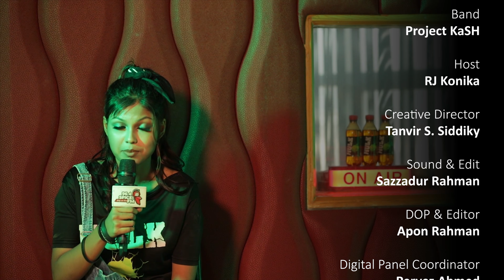একদিন ঘুম ভাঙ্গা শহরে 2019 Project Kash | Season 1 | SPICE FM | আইয়ুব বাচ্চু | Hulk Energy Jampad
অনুষ্ঠানটি মিস করেছিলেন ? পুরো গানটি শুনুন ।

Original Song: Ekdin Ghum Bhanga Shohore একদিন ঘুম ভাঙ্গা শহরে
Artist : Lrb
Album : Madhobi

Studio Cover by Project Kash
Show: Hulk Energy Jampad
Host: Rj Konika
Jamming version by 96.4 SPICE FM.

Song lyrics
একদিন ঘুম ভাঙ্গা শহরে
মায়াবী সন্ধ্যায় চাঁদ জাগা একরাতে।
একটি কিশোর ছেলে একাকী স্বপ্ন দেখে
হাসি আর গানে সুখের ছবি আঁকে,
আহা কি যে সুখ।
স্বপ্নরা হারিয়ে যায় সময়ের সাগরে
ব্যথার আবীরে কবিতা আঁধারে হারায়
ভাবনার ফুল ঝরে ঝরে আর আহা
জীবনের গান হয়না সুরে গাওয়া।
একদিন ঘুম ভাঙ্গা... আহা কি যে সুখ
ছবি সব বিমূর্ত হয় যায় না বোঝা যায় না
আশার ঝর্ণা পায়না সুখের ঠিকানা
হতাশা শুধু সাথী হয়ে যায় আহা
সেই কিশোর এবার জীবন ছেড়ে পালায়।
একদিন... ও ও ও আ আ।

Keep listening 96.4 Spice FM City on Fire

The most viewed Bangladeshi Prank Videos by RJ Tazz Gangster Time Season 5

Ekdin Ghum Bhanga Shohore ( একদিন ঘুম ভাঙ্গা শহরে ) 2019 Project Kash | Season 1 | SPICE FM | আইয়ুব বাচ্চু | Hulk Energy Jampad